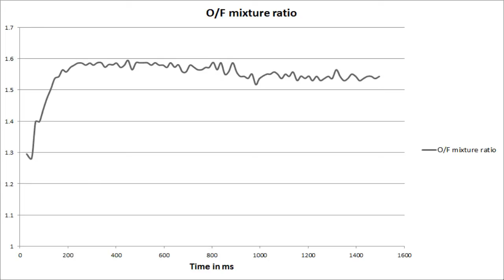3DIgniter Test7 near main attached 2014 10 25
Test Results

    Ox Orifice/Feed psia: 0.037”/296
    Fuel Orifice/Feed psia: 0.012”/212
    Average Chamber psia: 79
    Pre-Calculated Flow (kg/s) & OF Ratio: 0.00483, 1.6:1
    (Estimated) Actual Flow (kg/s) & OF Ratio: 0.00500, 1.56:1
    Test Duration: 1500 ms

Analysis

    This is the last "igniter only" test on 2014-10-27. In this test the igniter is connected to the main engine to see how it performs. Note - the main engine is not started. Unfortunately, it was starting to get a bit darker when I ran this test so we could not see any of the nice mach diamonds from the earlier test. There is a slight whistling sound, which I suspect is the hot gas flowing through the main engine nozzle. Aside, from these minor differences the engine performed almost identically to test4.